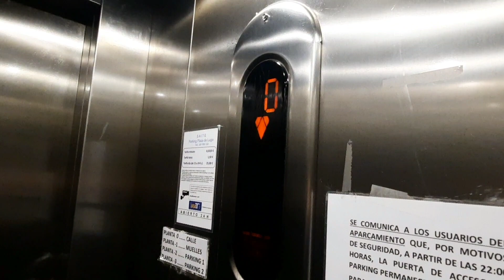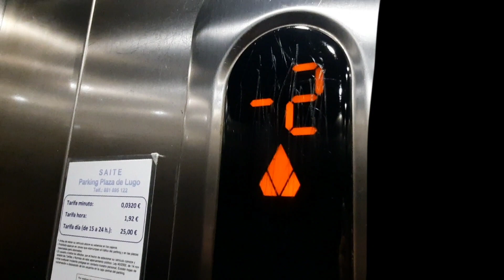2005 Kone Monospace 300 Lift in a parking in A Coruña